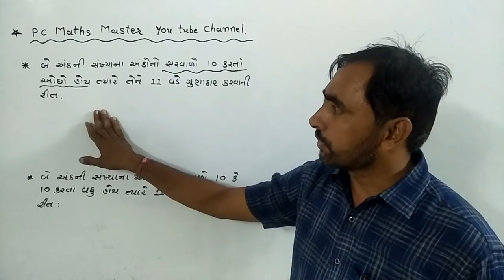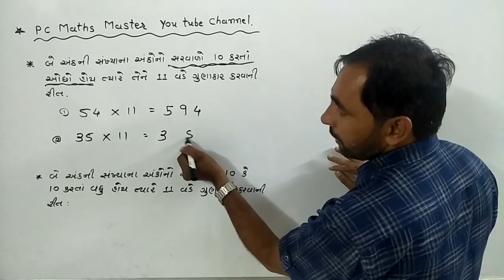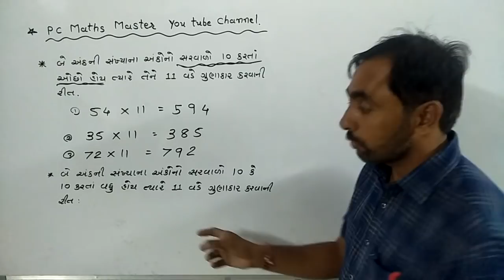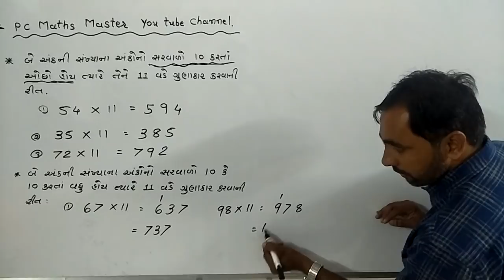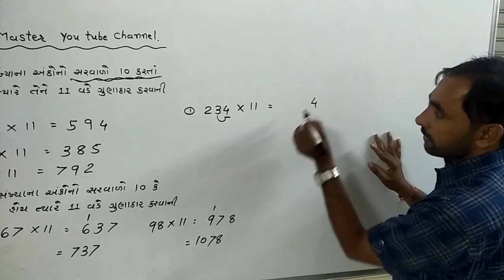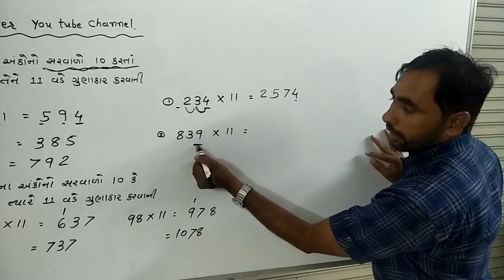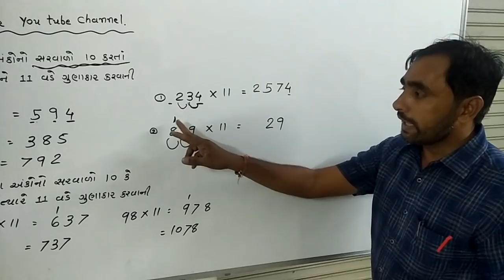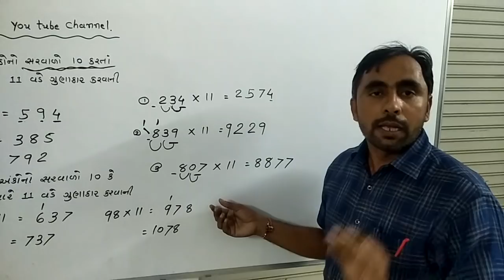માત્ર 5 જ સેકન્ડમાં 11 વડે ગુણાકાર કરતા શીખો...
11 વડે કેવી રીતે સરળ અને ઝડપથી ગુણાકાર કરી શકાય તેની સમજૂતી...
મોટે ભાગે સ્પર્ધાત્મક પરીક્ષાઓની અંદર ગણિતમાં 11 વડે ગુણાકાર કરવાની જરૂર પડતી હોય છે...જેથી આ રીતે વડે તમારી ગણિત ગણતરી કરવાની ઝડપ વધશે. અને તમારો ગણિત પ્રત્યે રસ જાગશે.